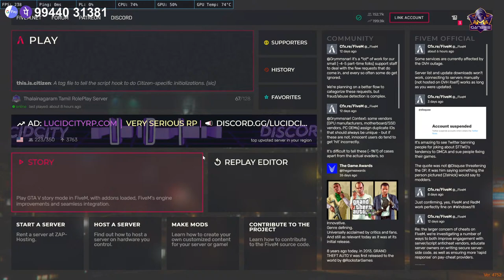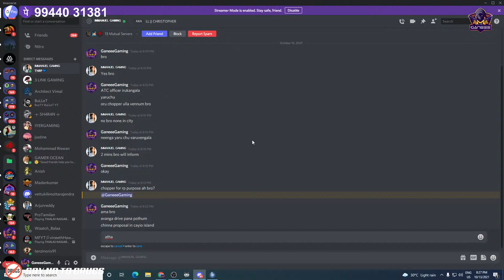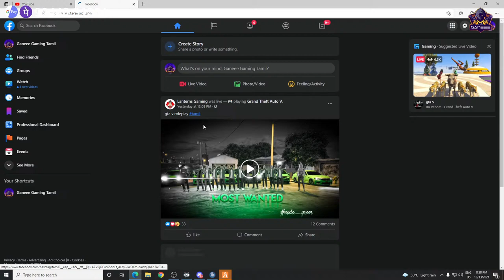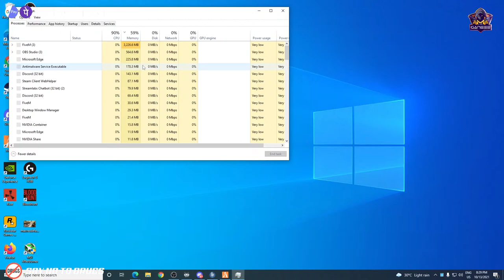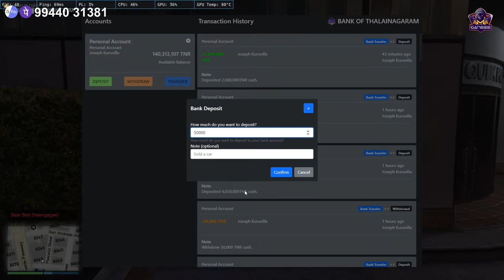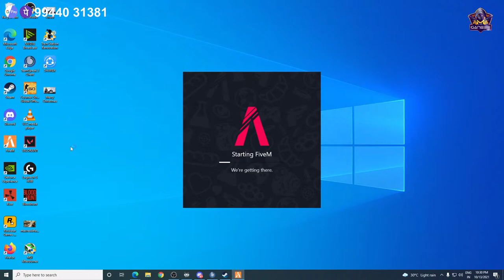GTA 5 RP | snail in 7k subs | Membership @29rs| TNRP| Titan Power | Joseph Kuruvilla Love RP :P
Membership:

✦✦ Games I play ✦✦
GTA V
FALL GUYS
VALORANT
RED DEAD REDEMPTION 2
 WWE
 PUBG
 HUMAN FALL FLAT
PC Games Etc…...
➤ Processor: Ryzen 5 3600
➤ Mother Board: B450 Steel Legend Asrock
➤ Cooler: Hyper Evo 212
➤ Graphics Card: 2060 Super 8GB Gigabyte
➤ Monitor: Benq zowie xl2411p
➤ Ram: 16 GB 8gb * 2 XPG (3000Mhz) RGB
➤ HDD: 2TB
➤ SDD: 250 WD Blue
➤ Mouse: Logitech G102
➤ Mousepad: Gamidas Speed XL
➤ Headphone: Hyperx Stinger core 7.1 Surround
➤ Keyboard: Dell
✯ Respect Moderators.
✦✦ My Game Details ✦✦
• Rockstar Id: Ganeee06
• Valorant id: Ganeee006 6666
• Steam id: GaneeeGamingYT
☛ Kumaran T
☛senthil kumar
☛HARIHARAN vvip#
☛pollo Gamer
☛Master Tony
☛Aathi
☛Elangovan A
☛GAMER OCEAN
☛Jabastin JaBy
☛Its SHARONE GAMING
☛SURIYA PRANAV
☛Arnold Jones

  For Thumbnails and Discord Server ✦ SG Discords and Medias ✦